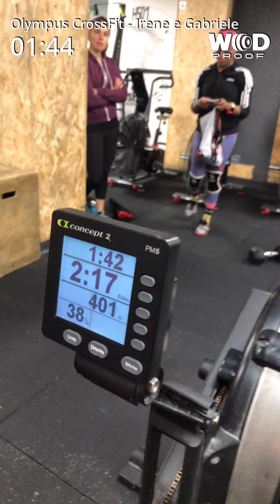Shack Challenge Team Wod 1 Qualifica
Olympus CrossFit